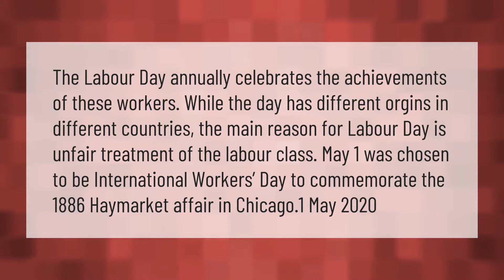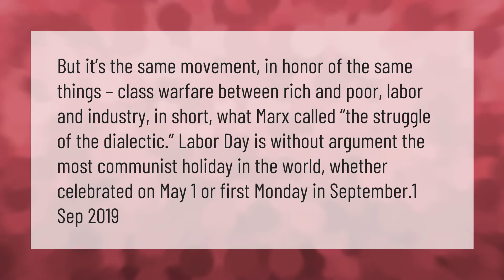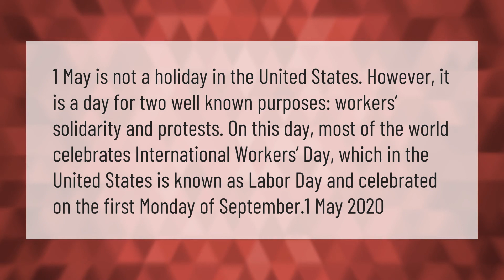Why May 1 is Labor Day?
00:00 - Why May 1 is Labor Day?
00:41 - Is Labor Day a communist holiday?
01:14 - Who started Labor Day?
01:46 - Is May 1 a holiday in USA?

Laura S. Harris (2021, February 24.) Why May 1 is Labor Day?
    AskAbout.video/articles/Why-May-1-is-Labor-Day-224384